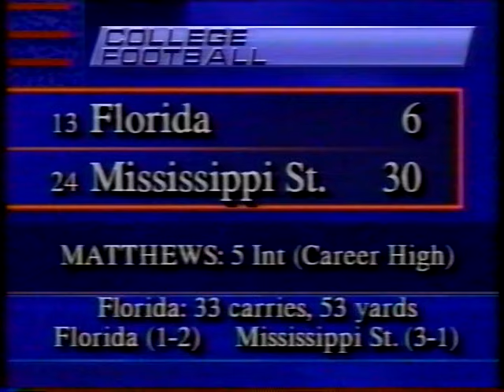1992 Florida Gators at Mississippi State Bulldogs October 1